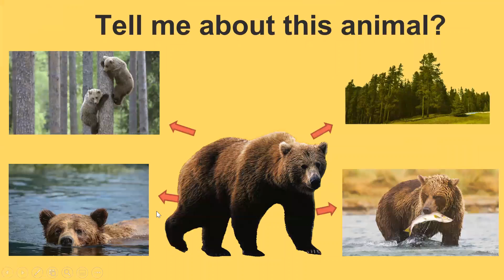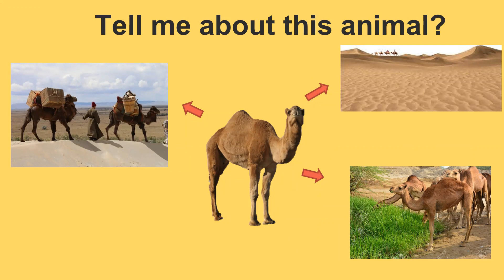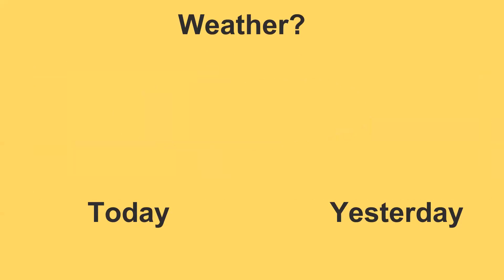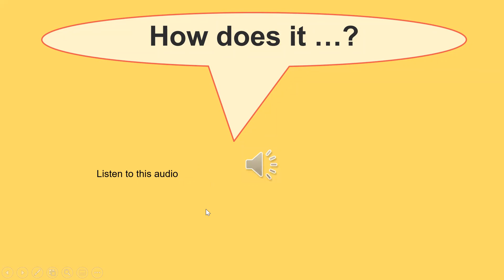Big English 3 Test Sally Trà Giang